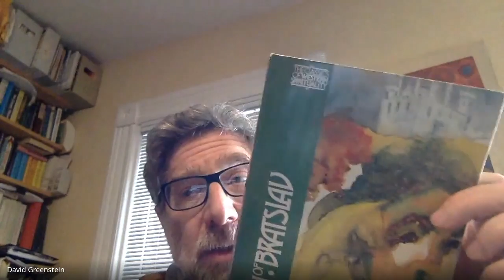Kosher Salt (Stories) - 4/22/20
“When times are good people are drawn to studying the law. When times are bad people are drawn to hearing stories.”
(based on Shir Ha-Shirim Rabbah 2:1)

Streaming over the internet, we will hear stories from the rich treasury of our tradition, drawing from the Torah, Rabbinic tradition, folk and chassidic sources. I will share a story and we will hopefully come to appreciate some of its possible meanings for us. All stories will be in English.